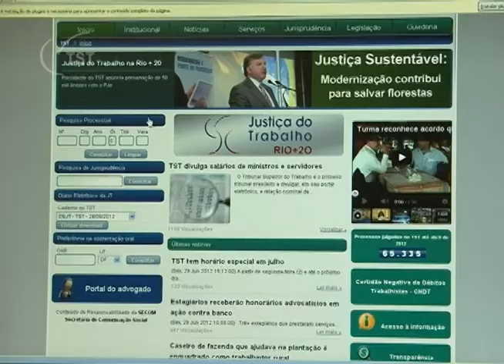Divulgação de salários na internet não gera dano moral a empregados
Três empregados de uma autarquia do Paraná não receberão indenização por dano moral decorrente da divulgação na internet de seus nomes, cargos e salários. A decisão foi proferida pela Segunda Turma do Tribunal Superior do Trabalho, em julgamento realizado no último dia 22, e reformou decisão do Tribunal Regional do Trabalho no Paraná.